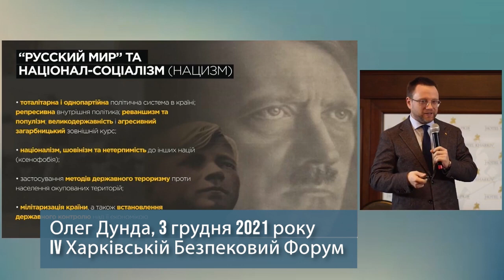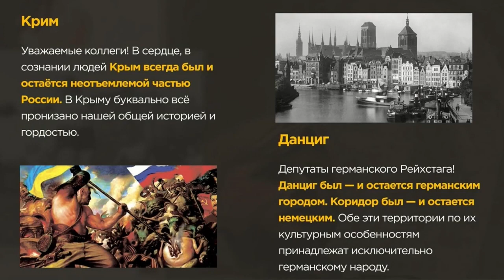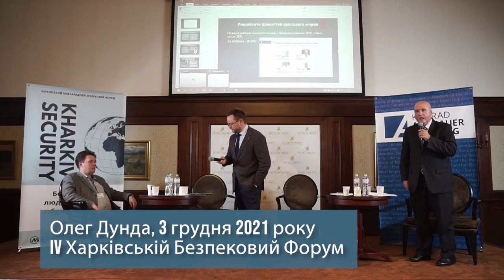Що говорив Олег Дунда в грудні 2021 року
Представляємо нашого шановного експерта. І нагадуємо, що він говорив в грудні 2021 року. А 21 квітня 2023 року ви зможете послухати його знову на нашому каналі.

Олег Дунда -  Народний депутат України 9-го скликання